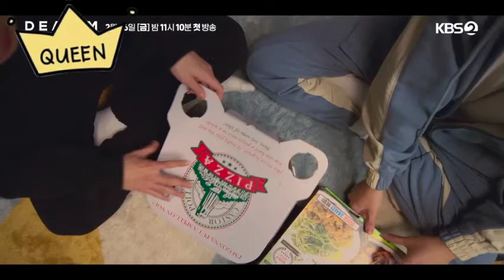|SUB ENG| Drama Dear M Teaserㅣ4th Teaser